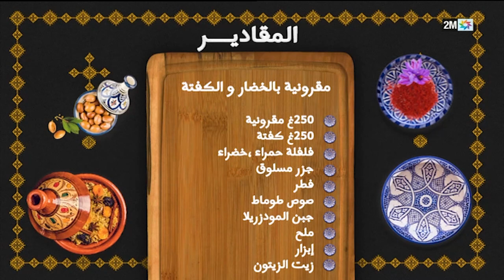وليمة مع حليمة : الجمعة 08 دجنبر 2023